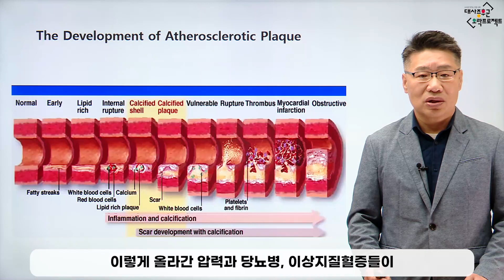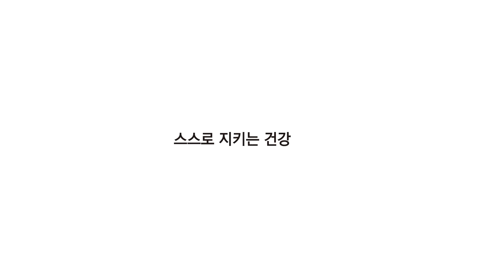고혈압이 유발할 수 있는 질환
고혈압이 위험하다는 것은 이미 다들 알고 계실 텐데요, 과연 고혈압이 우리 몸에 정확히 어떤 피해를 끼칠 수 있는지, 오늘은 성균관대학교 강북삼성병원 성기철 교수님과 함께 알아보겠습니다.